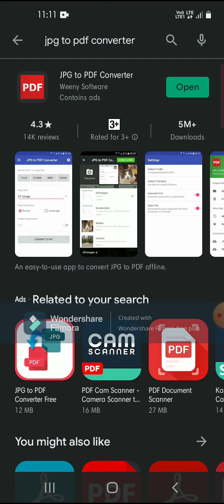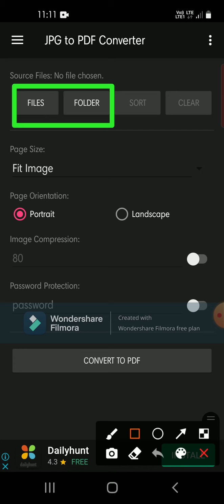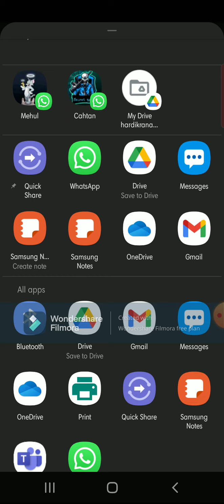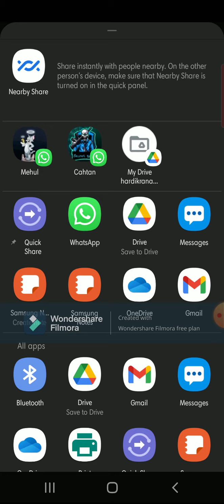How to make PDF | JPG to PDF converter | best PDF converter |technology fact 1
Make pdf with phone
make pdf in mobail
make pdf in mobail phone
pdf kaise banaye
easy pdf kaise banaye
easy pdf maker
how to make jpg to pdf
how to make jpg pdf
how to make png to pdf
how to make png pdf in phone
1 minute pdf maker
best pdf maker
pdf maker in mobail
best pdf maker for mobile